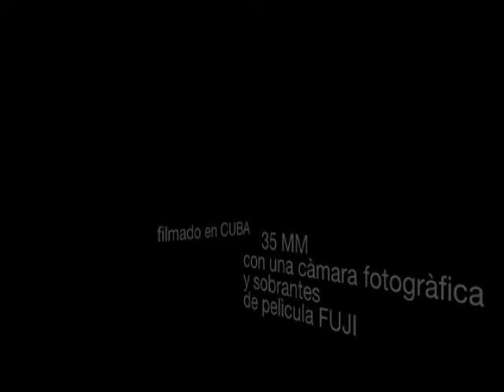PHOTO STRESS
Una càmara recorre la Habana hasta llegar a La cuarta pared en casa de Victor Varela!